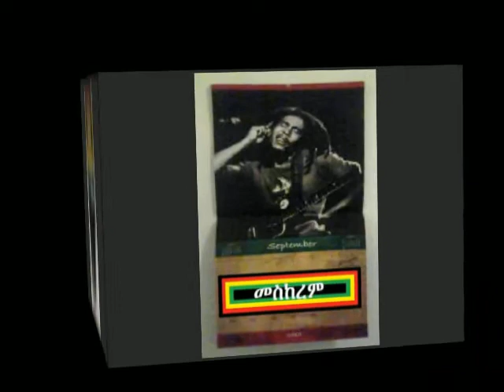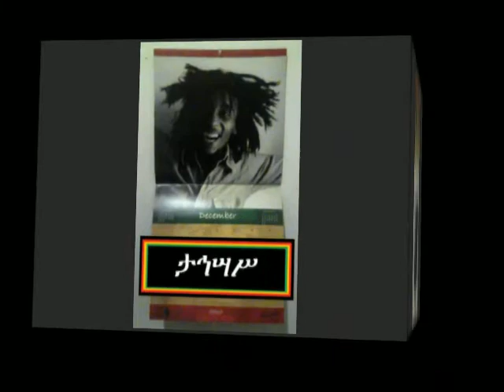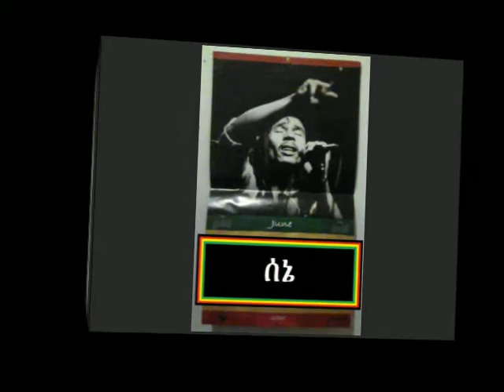Learning Amharic-13 Months in Ethiopia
A short video on the 13 months in the Ethiopian Year